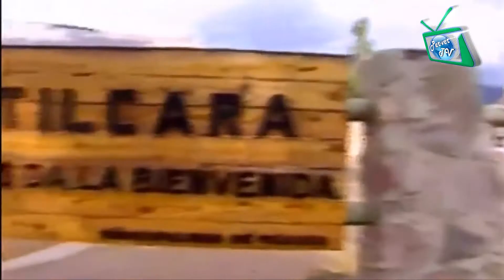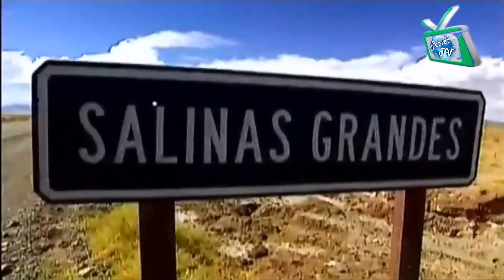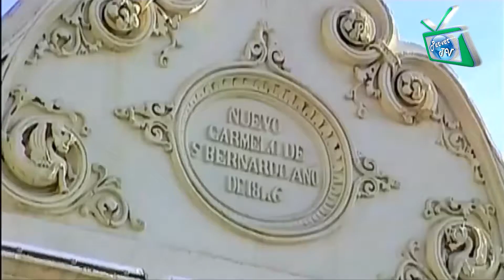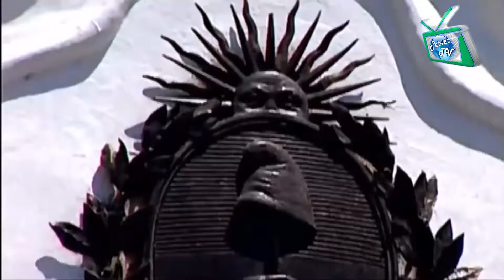Leo Latina desde Argentina Edicion 13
Perver TV “El canal que te ve”… En un intercambio y enriquecimiento cultural con nuestros hermanos vecinos latinos de Argentina; “LEO LATINA DESDE ARGENTINA” por este su canal

Lo mejor de la música y cultura entre naciones

Síguenos de cerca por esté nuestro canal de Youtube